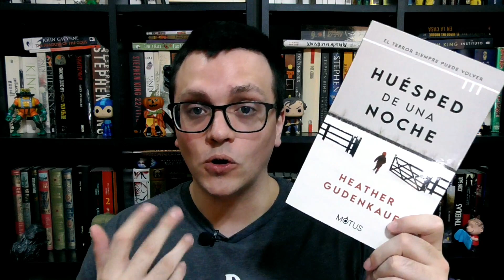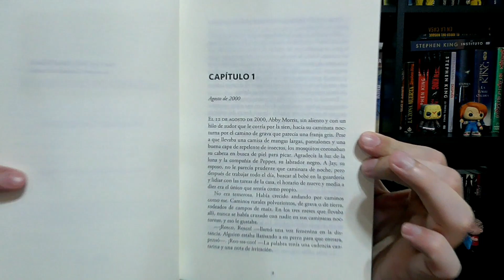Huésped de una noche - Heather Gudenkauf (reseña)